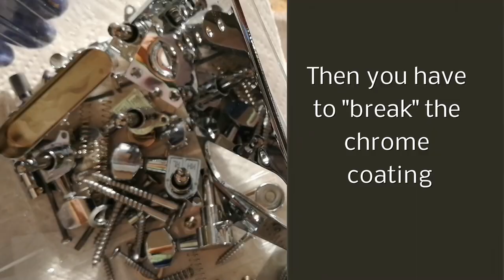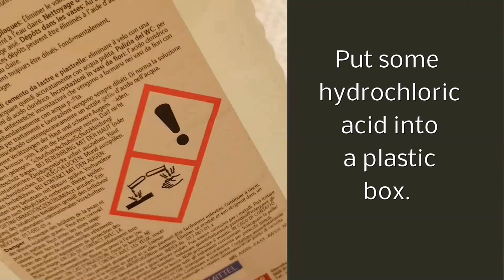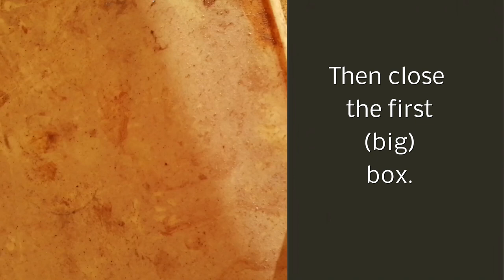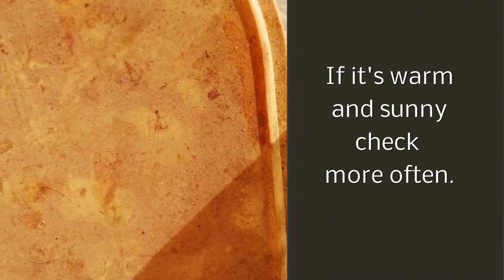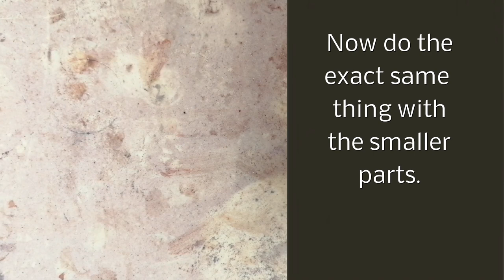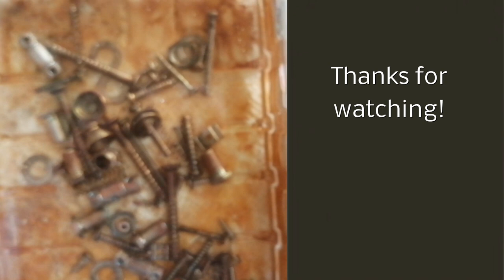You actually CAN relic/age chrome guitar parts | Lorenz Guitars Tutorial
How to relic/age chrome guitar hardware
Telecaster parts